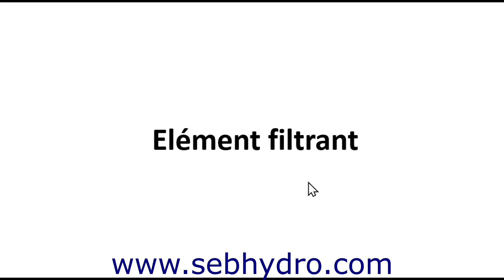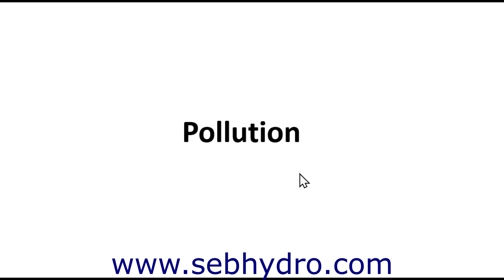Les phénomènes électrostatiques des huiles hydrauliques "Varnish"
Le passage d’huile à travers les tuyaux et les filtres hydrauliques génèrent des charges électrostatiques. Si la tension générée par les charges électrostatiques dépasse la rigidité diélectrique* de l’huile, une décharge sous forme d’arc électrique se produit.